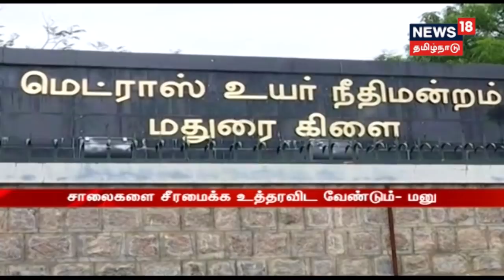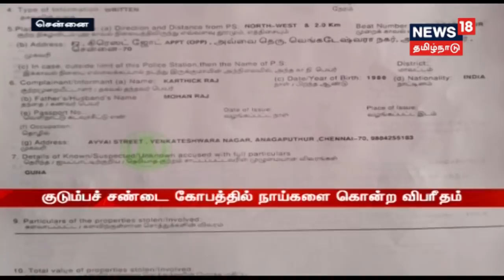நாடாளுமன்றத்தில் இன்று பட்ஜெட் தாக்கல்; பணவீக்கம் குறையுமா? வரிகள் அதிகரிக்குமா?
நாடாளுமன்றத்தில் இன்று பட்ஜெட் தாக்கல்; பணவீக்கம் குறையுமா? வரிகள் அதிகரிக்குமா? என அனைவரும் எதிர்பார்ப்பு.